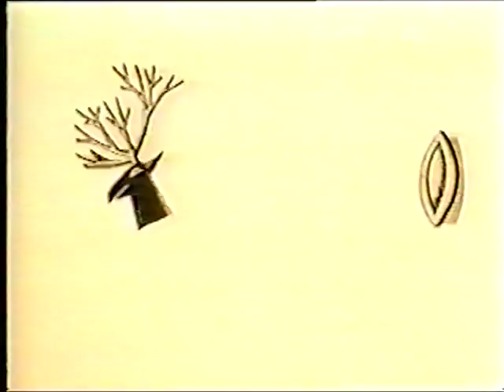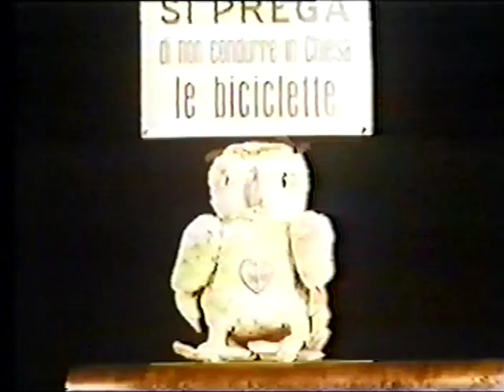Lettre de Siberie 2